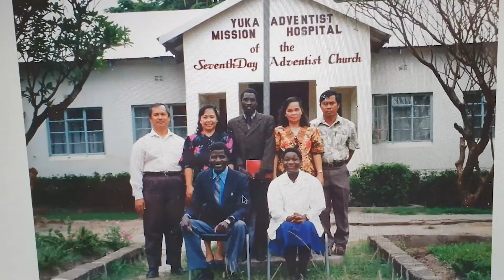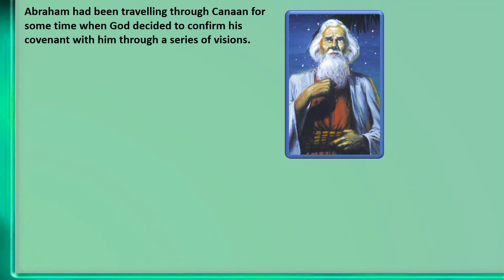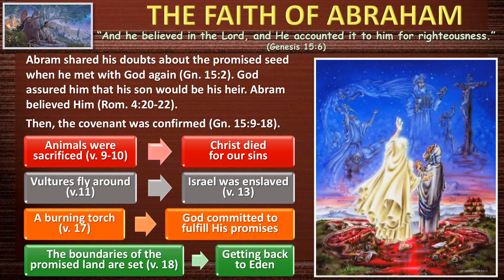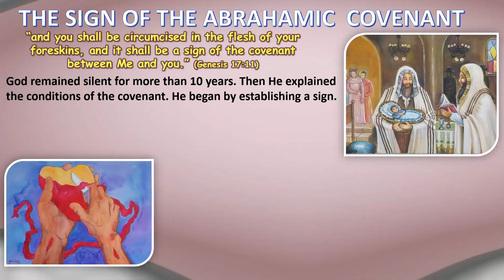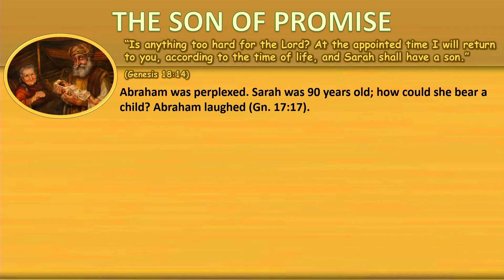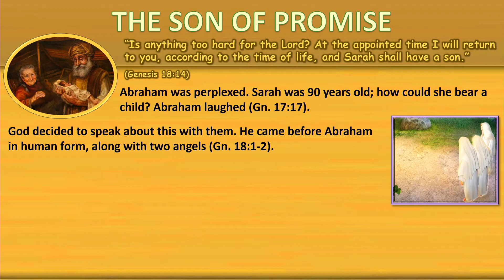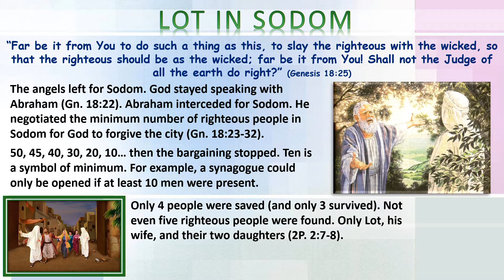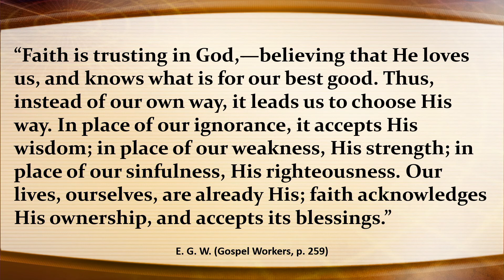Sabbath School Lesson 7, The Covenant with Abraham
Memory Text: “And Esau said,‘Is he not rightly named Jacob? For he has supplanted me these two times. He took away my birthright, and now look, he has taken away my blessing!’ And he said, ‘Have you not reserved a blessing for me?’ ” (Genesis 27:36, NKJV).

You are invited to participate in the discussion of the weekly Adult Sabbath School Lesson, held virtually and in person at 10 a.m. every Sabbath. We encourage everyone to study your lesson during the week and, on the Sabbath, tune in to deliberate together.